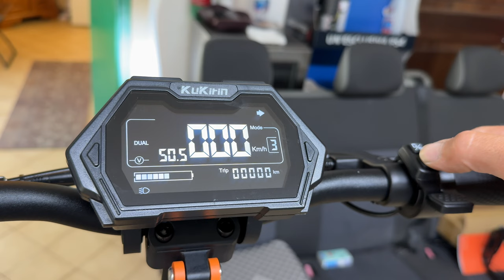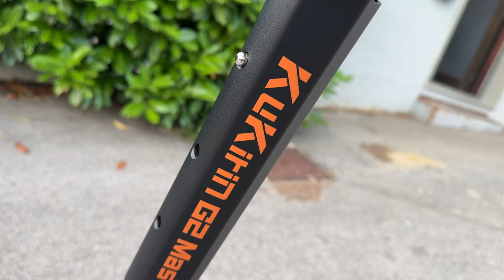KUKIRIN G2 MASTER - ANOTHER 2-ENGINE BEAST HAS ARRIVED - FULL TEST - TOP SPEED - 4K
KUKIRIN G2 MASTER - ANOTHER 2-ENGINE BEAST HAS ARRIVED
FULL TEST - TOP SPEED - 4K

Code XTOM50